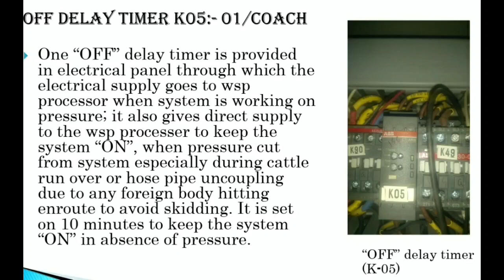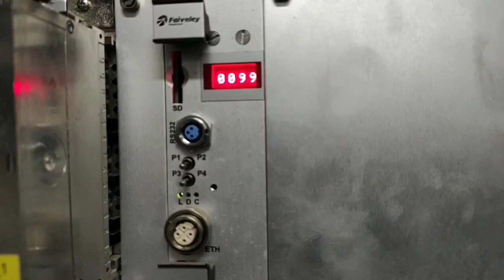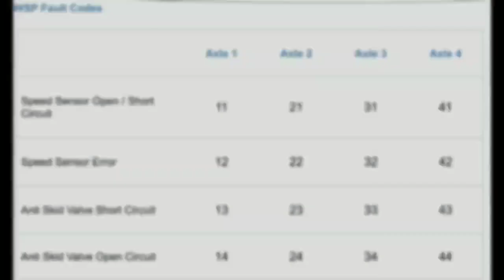Wheel Slide Protection (WSP) System In LHB Coaches